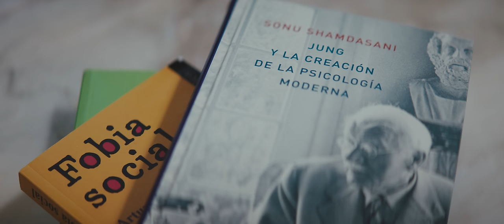Residente - Psicóloga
Music video by Residente performing Psicóloga (Adelanto). (C) 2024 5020 Records